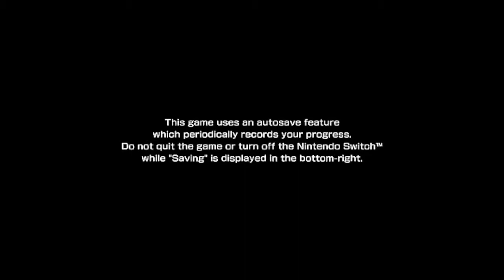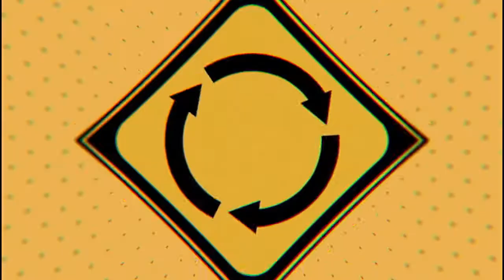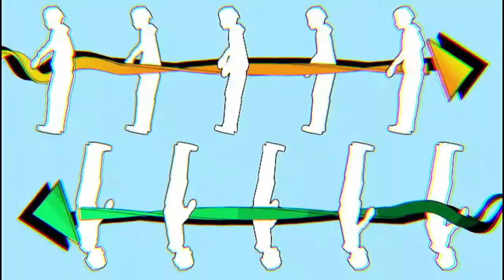Let's Play Neo: The World Ends with You (Part 1): I waited 14 years for this sequel.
Please video games, the last thing I waited for a decade plus for sucked...please be good ;-;